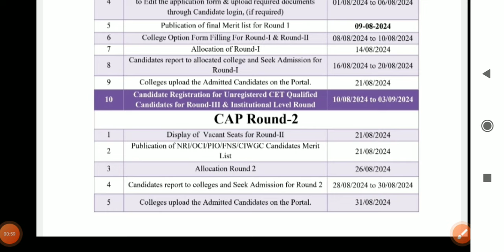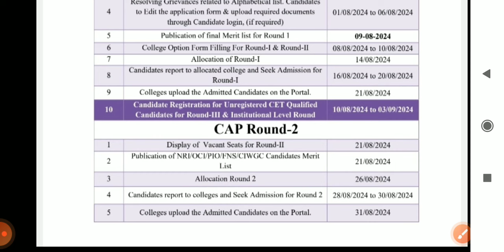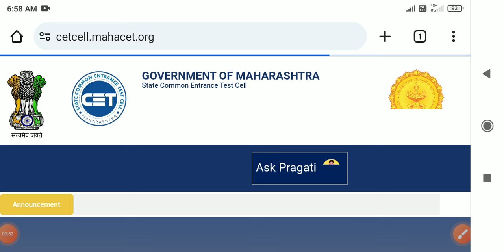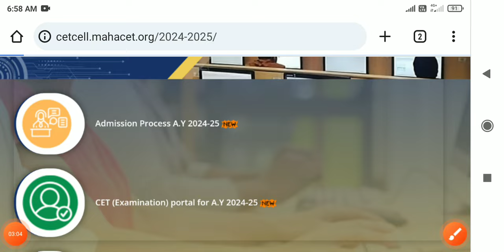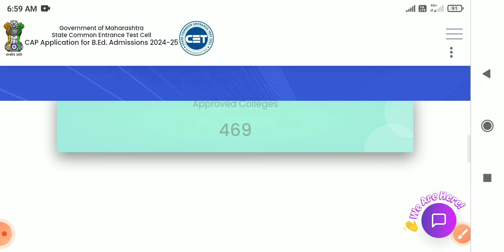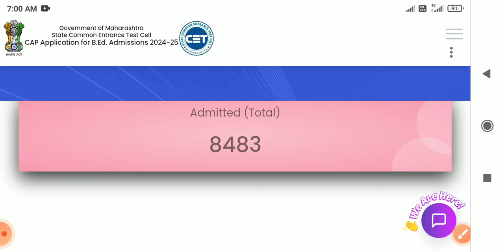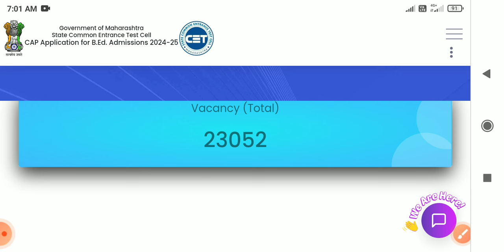B. Ed. CAP 3 Vacant Seat List Public Note